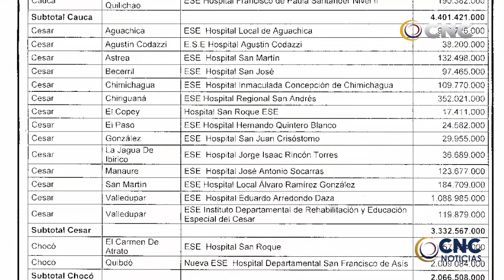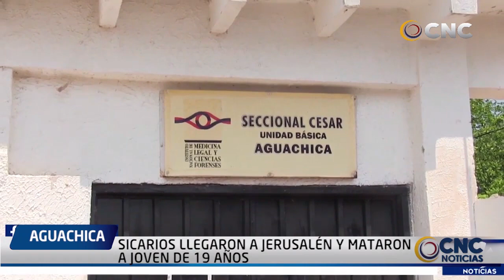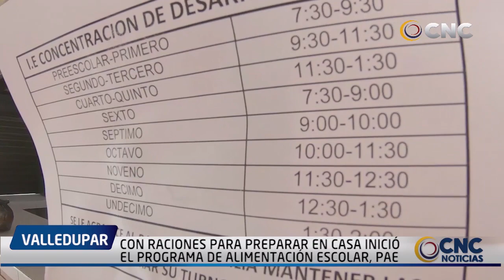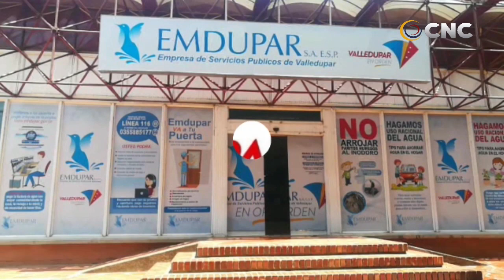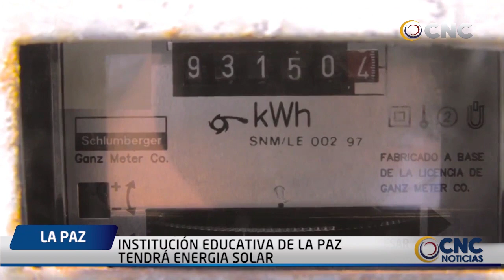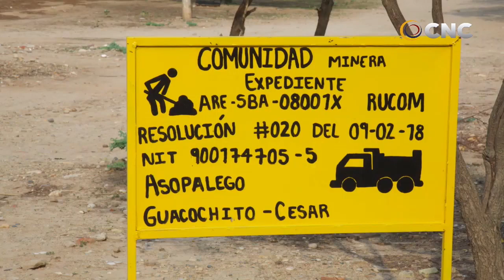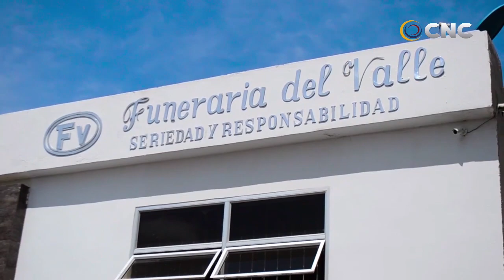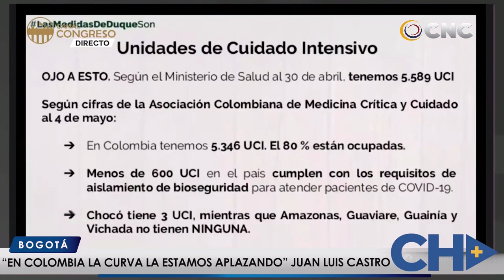CNC NOTICIAS VALLEDUPAR EMISIÓN CENTRAL 15 MAYO 2020